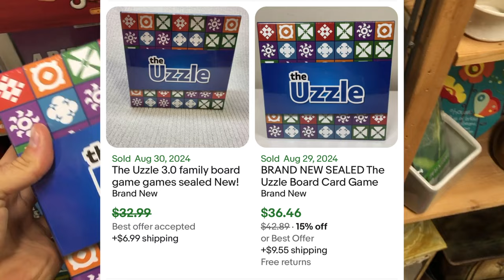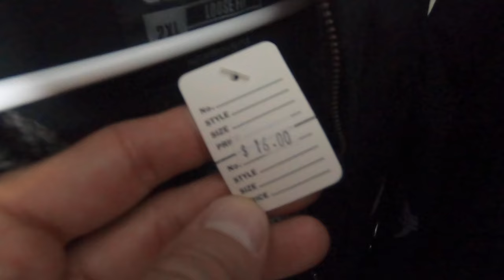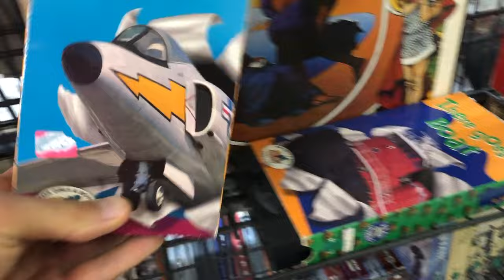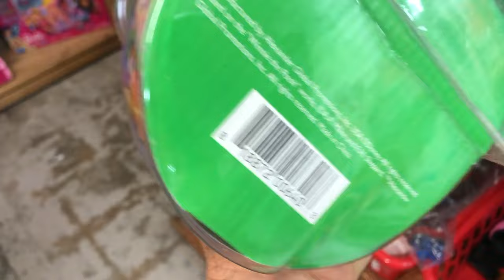This Reselling & Thrift Store Strategy Makes Me Thousands Each Year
The message is simple: Buy low (when things aren't in demand) and sell high (when those things come back in demand. You can use this strategy after every holiday and changing of the season. Most thrift stores offer heavy discounts on seasonal and holiday related items that you can buy and hold for 9-10 months and then sell for a premium when that season or holiday rolls around again in the next calendar year.

My must list - items I use on a daily basis are below. A more comprehensive list can be found on my personal

Poly Mailers 10 x 13:
Poly Mailers 14.5 x 19